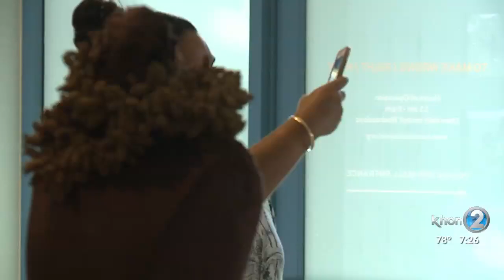Hawai'i CC Professor Taupōuri Tangarō Interview in KHON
Taupōuri Tangarō's artwork is featured in the Honolulu Biennial 2019.